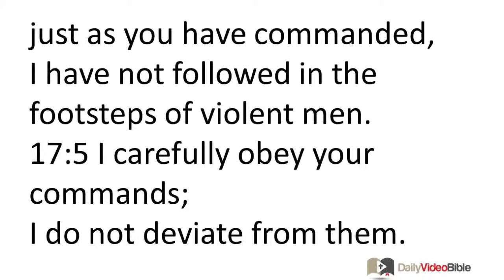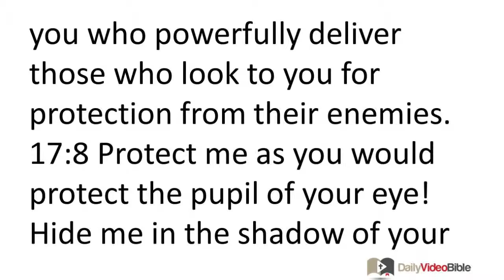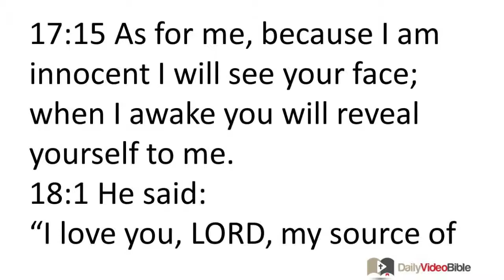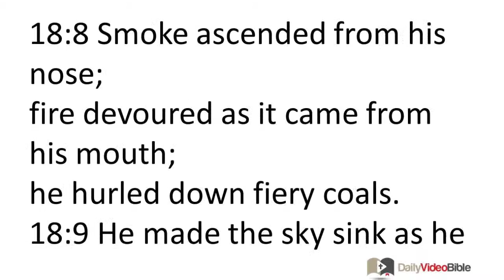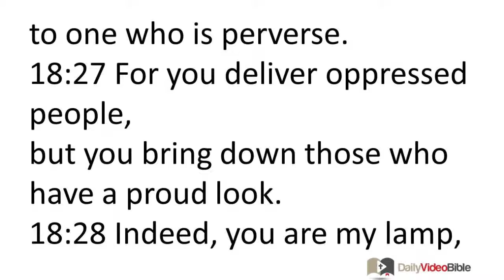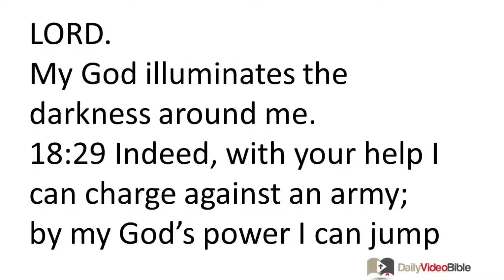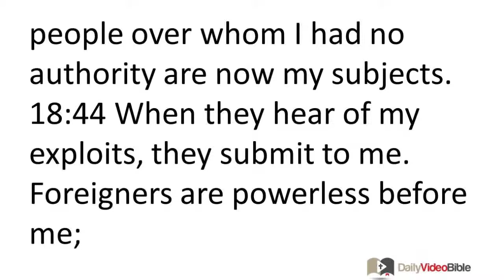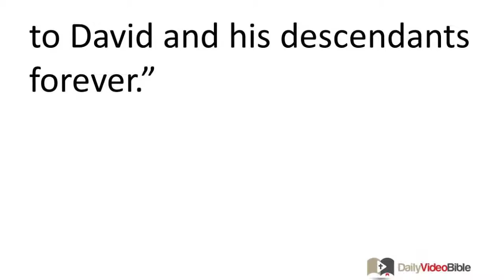April 8 Psalms 17 and 18 Old Testament for the Daily Video Bible DVB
Psalms 17 and 18 - Psalm 17
A prayer of David.
17:1 LORD, consider my just cause!
Pay attention to my cry for help!
Listen to the prayer
I sincerely offer!
17:2 Make a just decision on my behalf!
Decide what is right!
17:3 You have scrutinized my inner motives;
you have examined me during the night.
You have carefully evaluated me, but you find no sin.
I am determined I will say nothing sinful.
17:4 As for the actions of people --
just as you have commanded,
I have not followed in the footsteps of violent men.
17:5 I carefully obey your commands;
I do not deviate from them.
17:6 I call to you for you will answer me, O God.
17:7 Accomplish awesome, faithful deeds,
you who powerfully deliver those who look to you for protection from their enemies.
17:8 Protect me as you would protect the pupil of your eye!
17:9 Protect me from the wicked men who attack me,
my enemies who crowd around me for the kill.
17:10 They are calloused;
they speak arrogantly.
17:11 They attack me, now they surround me;
they intend to throw me to the ground.
17:12 He is like a lion that wants to tear its prey to bits,
like a young lion crouching in hidden places.
17:13 Rise up, LORD!
Confront him! Knock him down!
Use your sword to rescue me from the wicked man!
17:14 LORD, use your power to deliver me from these murderers,
from the murderers of this world!
They enjoy prosperity;
you overwhelm them with the riches they desire.
They have many children,
and leave their wealth to their offspring.
17:15 As for me, because I am innocent I will see your face;
when I awake you will reveal yourself to me.